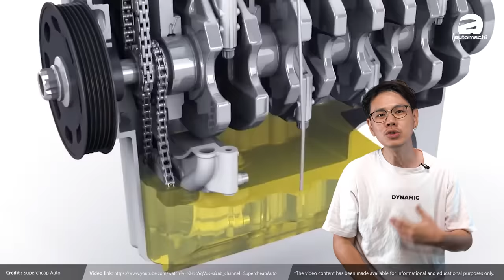Turbo车真是比较贵养？涡轮车主和你分享心得！（汽车咖啡馆）｜automachi.com 马来西亚试车频道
你是不是听说过有人说涡轮车款是比较贵养的？导致你不敢买涡轮车？那么今天我们就来和大家聊一聊涡轮保养的话题，在这里会和大家分享下我自己的经验，希望大家来踊跃分享！